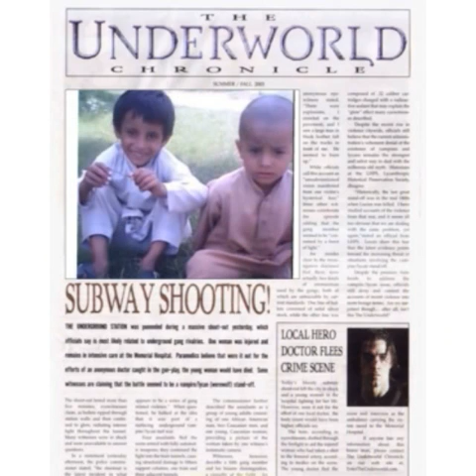She taj hassan abdal